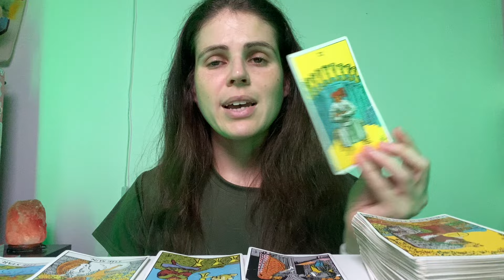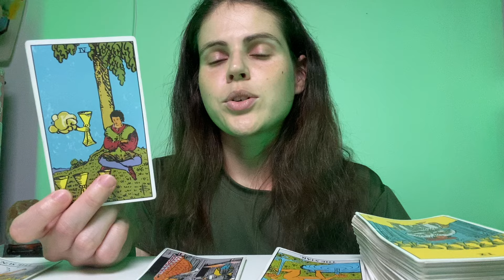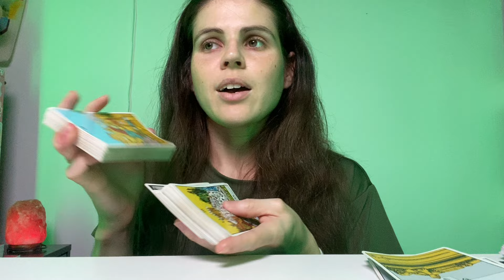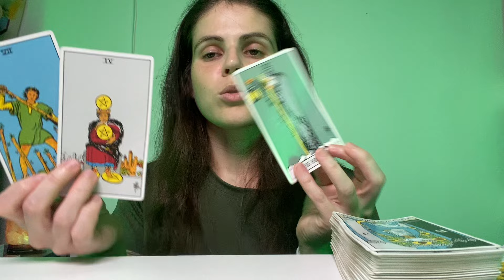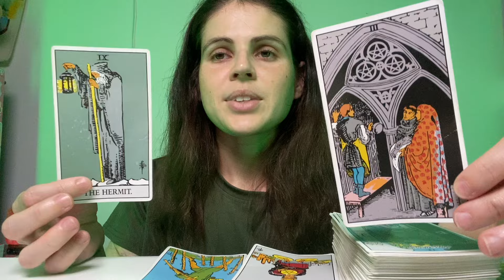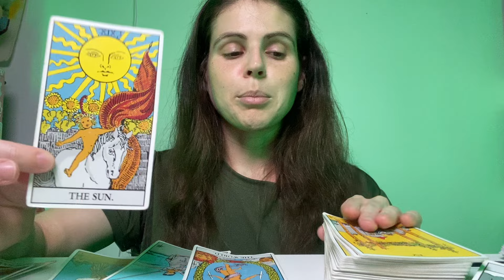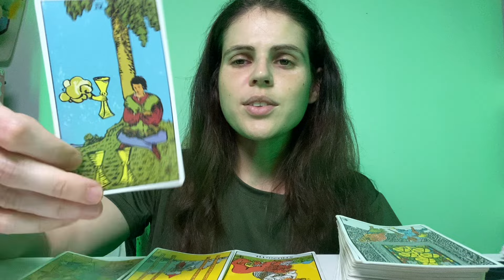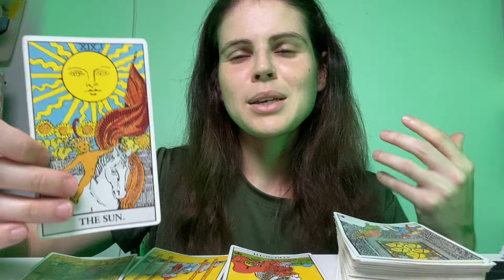AQUARIUS ♒️ "I Hear You LOUD & CLEAR But Just TRUST This! 🙏 SEPTEMBER 9-15, 2024